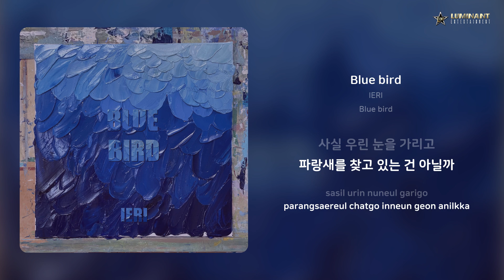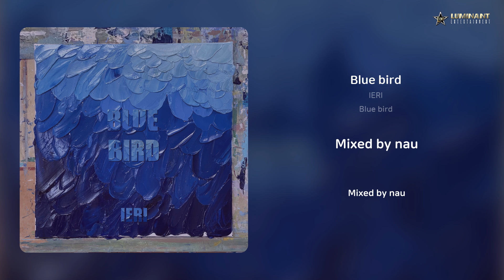lERI - Blue bird | 가사 (Lyrics)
Artist: lERI
Track: Blue bird
Album: Blue bird
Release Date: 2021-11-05